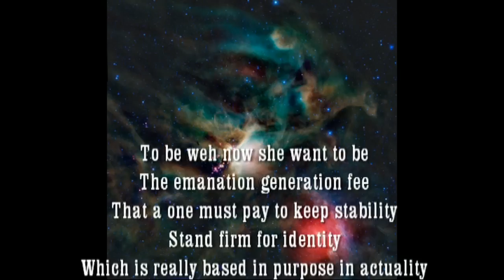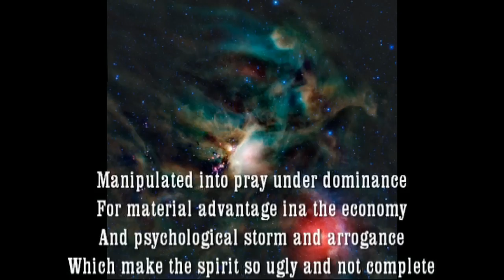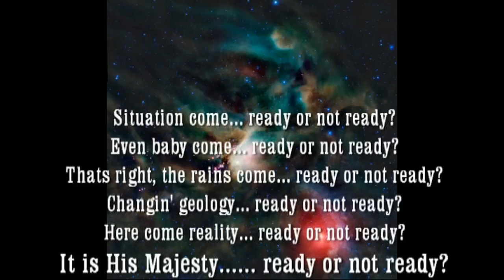Midnite - They Ya Ready (+LYRICS)